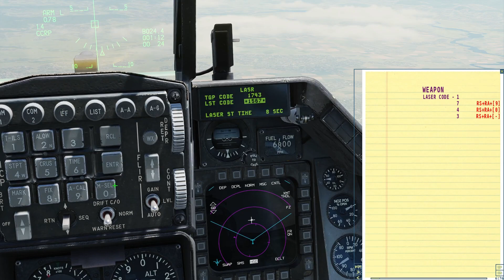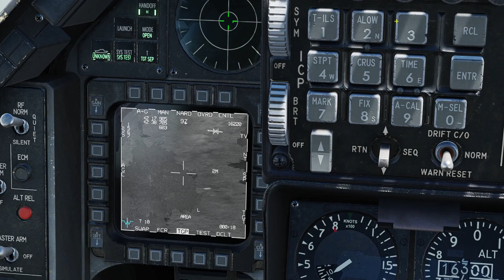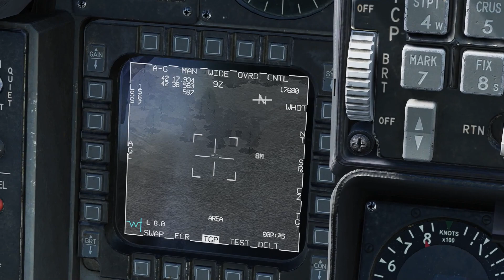DCS Viper - Laser Spot Search and buddy lasing Tutorial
One more reason to fly with other people. One case for buddy lasing I forgot to mention, is lasing for planes that can't carry their own TGP, for example Mirage 2000C and Mirage F1.